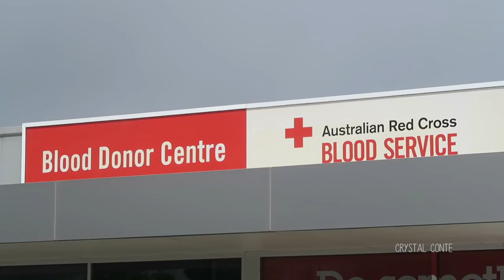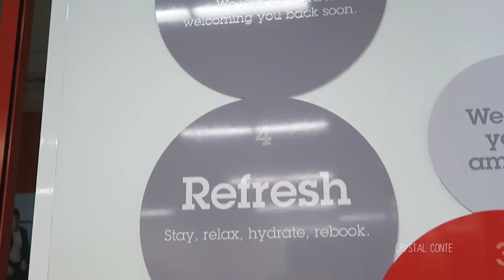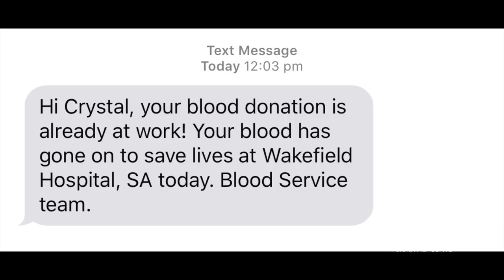DONATING BLOOD FOR THE FIRST TIME!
Today I vlogged Donating Blood for the Very First Time!

Guys... it really isn't as scary as it seems - Piece of cake!

for more information including Eligibility and Donor Centres.

oxo Crystal

Hi I’m Crystal - I am a makeup addict and fashion lover from Victoria, Australia :) I love creating videos such as Makeup Tutorials, First Impressions, Get Ready With Me, Clothing Hauls, Makeup and Cosmetic Hauls as well as Tag Videos and Challenges. I am also an Australian Vlogger as my husband, my siamese cat Coco and I have a vlogging channel! I put out roughly 2-3 videos a week mainly relating to makeup, beauty, lifestyle, cooking and baking!

BellaBox (following this link will automatically apply the $5 off at Checkout - no code needed!)

Furless (Cruelty Free) Makeup Brushes: goo.gl/TS6SX7